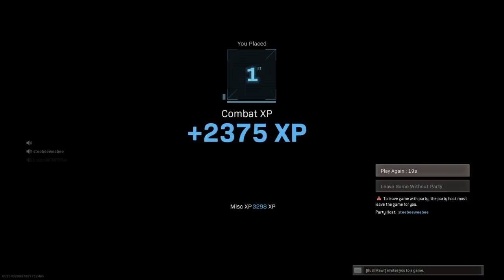My winning audition for the Silly Billies!! (Warzone w/ Bobby Lee, Steve Lee, Dylan the Kid & Gwax)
I gotta audition for the Silly Billies after deserting them for a night.